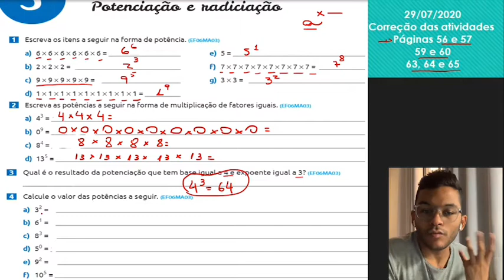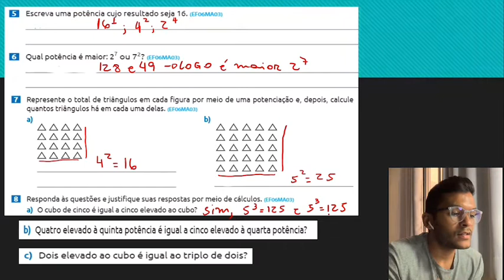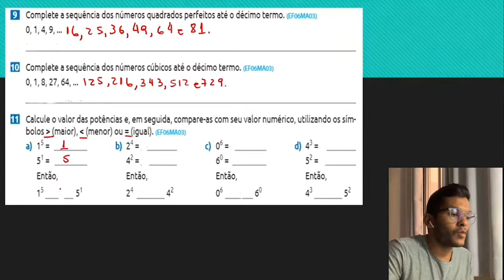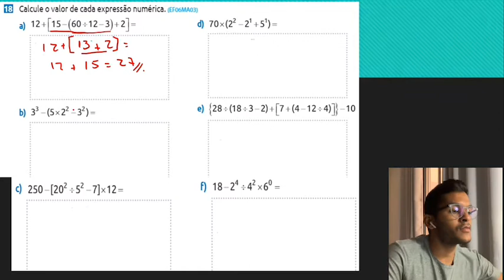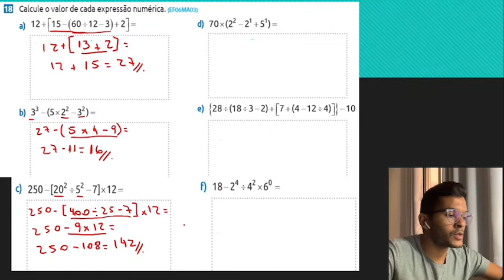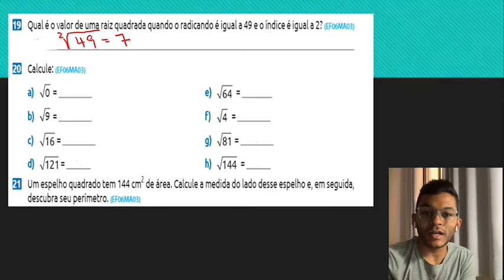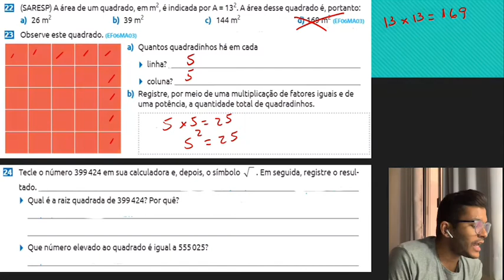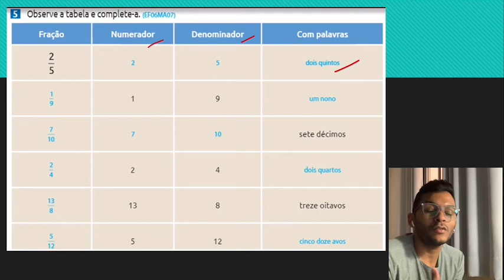6 ano - 29/07/2020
Correção do caderno de atividades:
Páginas 56, 57; 59 e 60; 63,64 e 65.